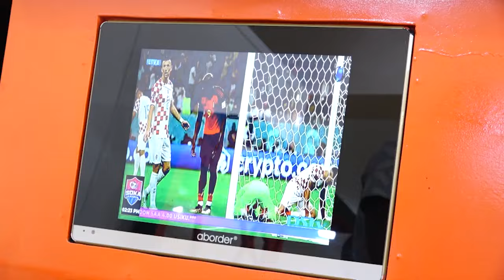🔴LIVE:JEMEDARI SAID:MECHI YA YANGA VS MAMELODI NI KUBWA KULIKO SIMBA VS AL AHLY SABABU ZATAJWA